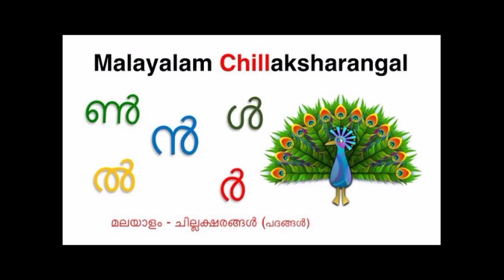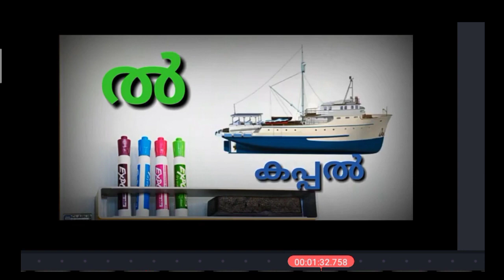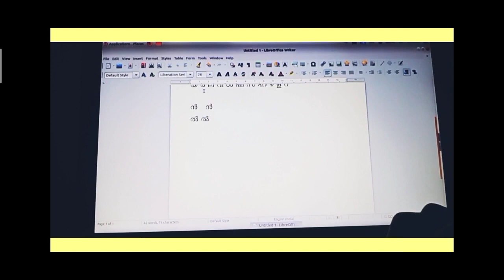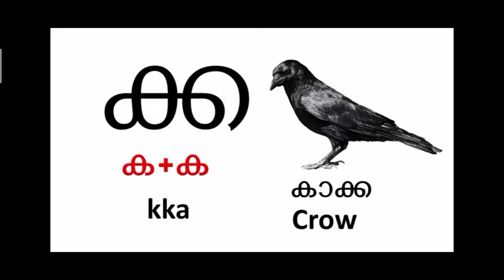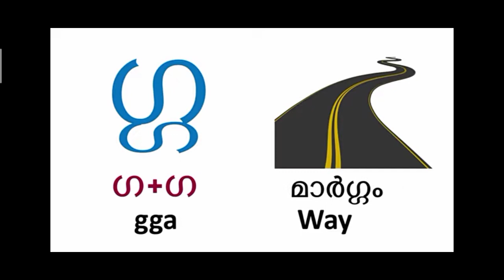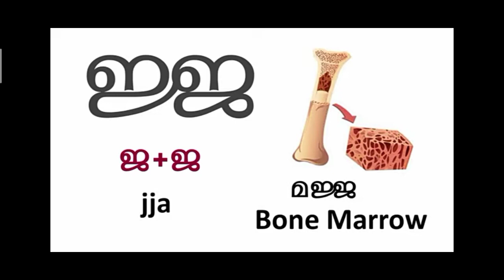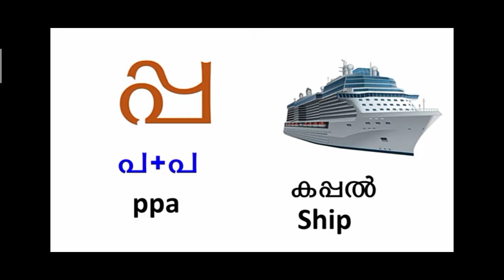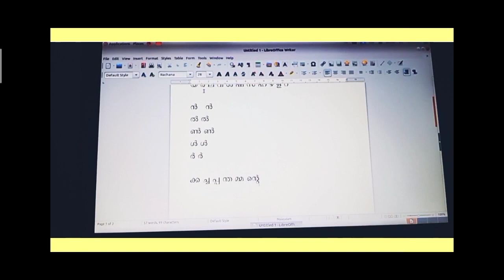[IT-VI] CHAPTER 1 PART 5